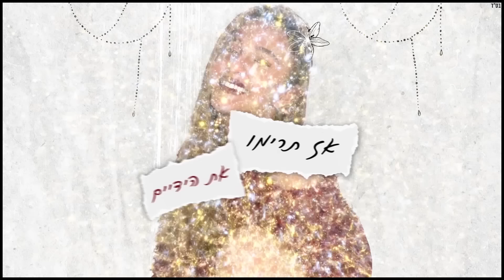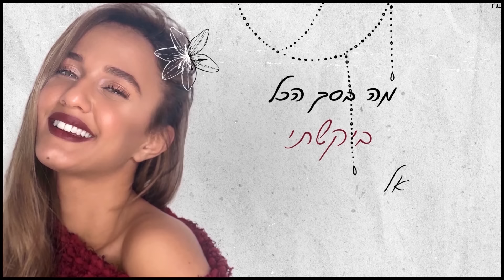עדן בן זקן & JETFIRE - תרימו | Eden Ben Zaken & JETFIRE - Tarimu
ייצוג בלעדי והזמנת הופעות: שרית הפקות בע"מ/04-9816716
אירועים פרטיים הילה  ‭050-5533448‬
כל הזכויות שמורות לשרית הפקות בע"מ וארומה Music

מילים: עדן בן זקן ואבי אוחיון
לחן: עדן בן זקן, אבי אוחיון ומתן דרור

בוא תתן טיפה של רגש כי לא הכל מורכב
לא ארמונות וכסף אני לא צריכה זהב

תאיר לי את הלילה
גם לי מותר לחלום
ואם נהיה כבר מאוחר כאן אז לא נלך לישון
אל תגיד לי שתבוא בבוקר
רוצה קצת לבד
ולא בצהריים
כבר עדיף לך בצד
ואל תגיד לי בין ערביים רוצה קצת לבד
והנה בא הלילה אז תן לי את היד

אז תרימו תידיים גבוה
אני עכשיו רוצה לשמוע
אההה או אה אוווו (אההה או אה אוווו)
בלאגן

בוא נאהב כמו שלמדנו בשירים ובסרטים
מה בסך הכל ביקשתי אל תצא מהכלים
דבר איתי בקצב למד אותי לשתוק
כשאתה כאן הכל בטוח הרבה יותר מתוק

רוצה קצת לבד
ולא בצהריים
תגיד לי בין ערביים רוצה קצת לבד
שימו לב
עכשיו אתם
כולם ביחד
יותר חזק
יאללה

עיבוד והפקה מוזיקלית: ינון יהל ואיתי קלדרון (JETFIRE)
קלידים: אור חיים כהן
קלידים ותכנותים: ינון יהל , איתי קלדרון ומושון אטיה
גיטרות: אייל הלר
קולות: ינון יהל , עדיאל זמרו, אבי אוחיון, נופר מקובר וילדי בימת הנוער רחובות
מיקס ומסאטרינג: ינון יהל ואיתי קלדרון
הוקלט באולפני ינון יהל

עיצוב עטיפה והפקת קליפ מילים: Avoxvision
ניהול אישי ורפרטואר: לירון פרנקו
ניהול וייצוג: שרית הפקות בע"מ וארומה Music
מנכ"ל ארומה Music מיכל וייסברג
להזמנת הופעות שרית הפקות בע"מ: 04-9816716
להזמנת אירועים פרטיים הילה: 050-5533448
הפצה דיגיטלית: NMC United